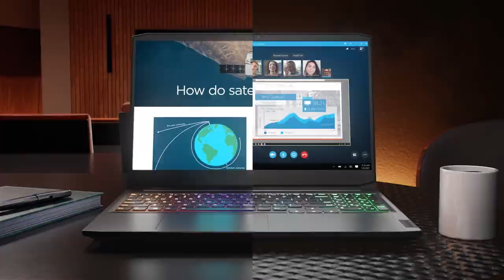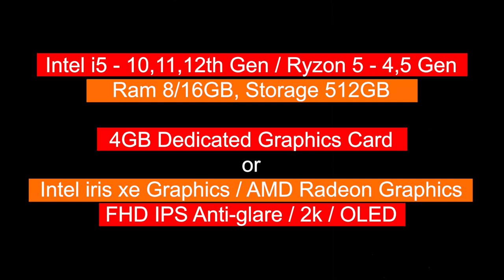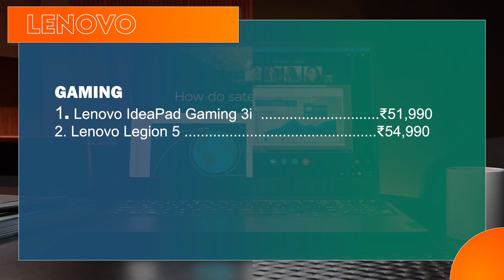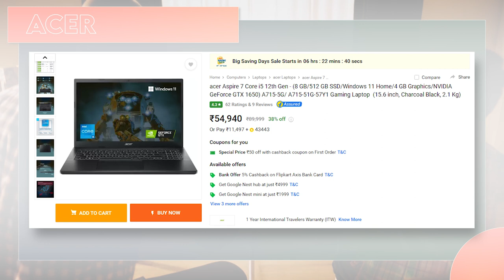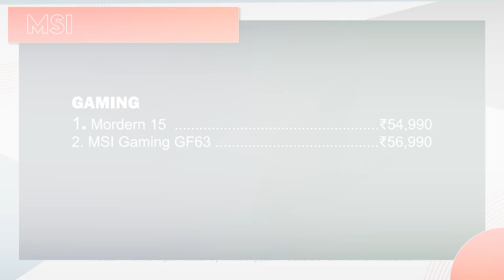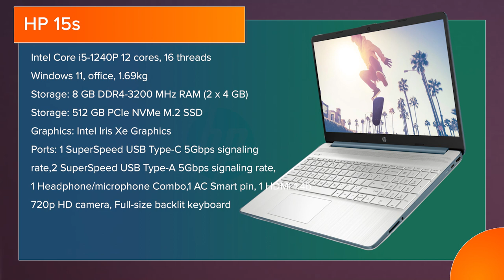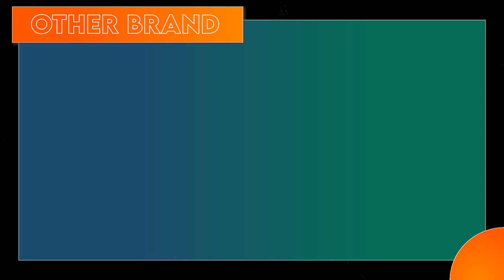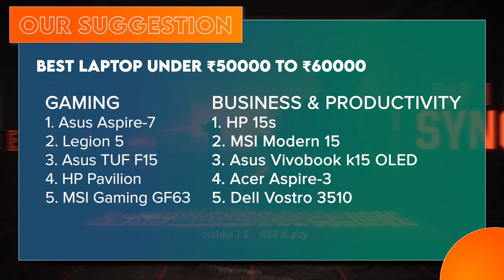Gaming Laptop Under ₹50000 to ₹60000 | Best Laptop For Video Editing 2022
This is the Video you need to watch if you search Best Laptop Under ₹50000 to ₹60000 Thousand rupees.
In just one video we have covered all top companys laptops.
तो पूरी वीडियो जरूर देखना ताकि आपको पता चल जयेगा की व  कोन-2 से लैपटॉप है जो आप 50 से 60 हजार रूपये मे खरीद सकते हो.

Buy Links
Asus Laptops
ASUS VivoBook K15 OLED
ASUS ZenBook 13 OLED
ASUS TUF Gaming F15

Lenovo laptops
Lenovo IdeaPad Gaming 3
Lenovo Legion 5 AMD Ryzen

Acer Laptops
Acer Aspire 3

Msi Laptops
MSI Gaming GF63 Thin
Msi Modern 15

Hp Laptops
HP 15s
Hp Victus Latest AMD Ryzen

My gadgets:
Audio Interface
Audio-Technica Headphone
Rode PodMic Dynamic
Digitek DTR 520 BH
Gopro 9
ASUS Zephyrus
Rode Wireless Go
BOYA AriMic Microware
00:00 Introduction
01:23 Laptops Feature
02:51 Video purpose
03:19 Asus Laptops
03:44 Asus Tuf Gaming F15
04:15 Asus Vivobook k15 Oled
05:49 Lenovo Laptops
06:03 Lenovo Ideapad Gaming
06:33 Lenovo Legion 5
07:06 Acer Laptops
07:19 Acer Aspire 7
08:14 Acer Nitro 5
08:34 Acer  Aspire 3
09:09 Msi Laptops
09:21 Msi Modern 15
09:58 Msi Gaming GF63
10:28 Hp Laptops
11:01 Hp Pavilion
11:22 Hp 15s
12:24 Hp Victus
12:37 Dell Laptops
12:57 Dell Vostro 3400
13:31 Dell Vostro 3410
13:49 Other Laptops Brand
14:24 Conclusion And our Suggestions

If you like our video or if you get some info from this video

*This video is only for made educational purposes.
*our channel only considers the best gadget